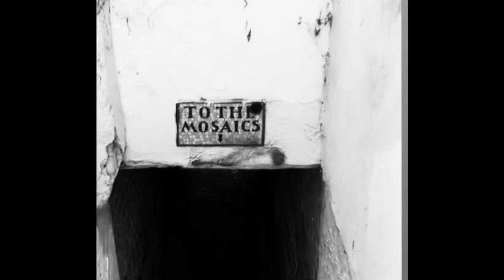Cargo Hold - Paul Owen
CARGO HOLD

There are stories that beg to be told
Locked in a safe or a cargo hold

Snow will melt when the sun flows in
Leaves escape on the swirling wind
Names will fade that were once so bold
There are stories will never be told

You might have given it all you could
You might have lost and sacrificed, or you could
Have chosen warmth when you should have stayed cold
These are stories that beg to be told

Caught in the way that the sheets unfold
Gone like the name of the shop they sold